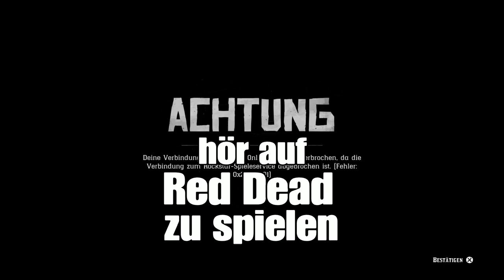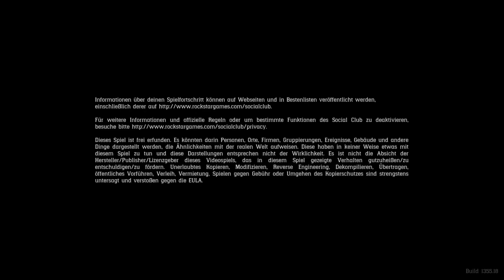Red Dead Online|Mit den neuen Update kommen neue Fehler!!!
Welche Fehler habt ihr noch bemerkt?🤠✌🏻

Red Dead Redemption 2 ist ein Spiel welches neue Maßstäbe im Bereich Open World setzt.
Auf meinen Kanal werden Hauptsächlich Infovideos und Guides zur Story und zum Online Modus kommen.
Red Dead Redemption 2 Deutsch.
PSN Community:Red Dead Wolves
Wenn ihr mich unterstützen wollt könnt ihr gerne ein Like und Abo da lassen✌🏻🤠